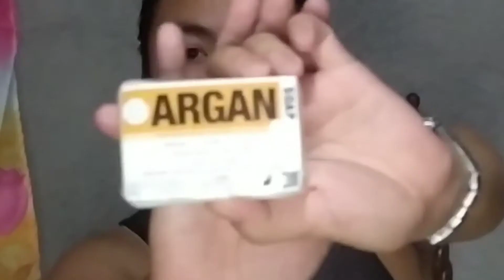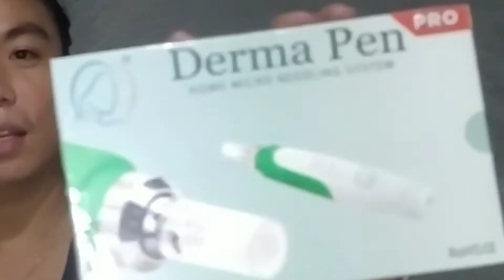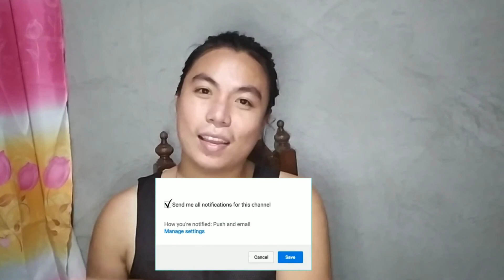Unboxing: How I Got Free Derma roller | Acne Scar Remover | Derma Pen Pro from Lazada 2020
from Derma Roller Philippines
one of the best tools to reduce acne scars. I do research and find good reviews and feedback about this product before I'm going to use this. guys before you use this tool pls consult first.
take your own risk to try this product.
good luck!

Acne scars REMOVER
skincare

suggested video:
=Affordable Ring Light with 3 Available colors(Puluz 6.2inch) :